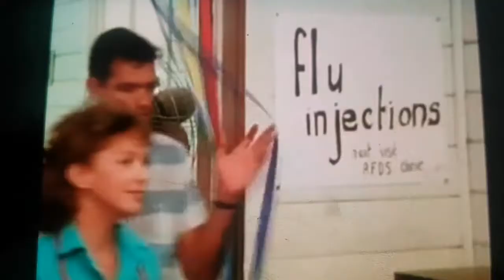The Flying Doctors Tom and Chris When You Kiss Me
I rediscovered this amazing show from years ago and fell in love with these characters all over again, a great pairing with great chemistry throughout, I just had to make this video, sorry its not the best quality as the clips are years old, still I hope you like it 🙂